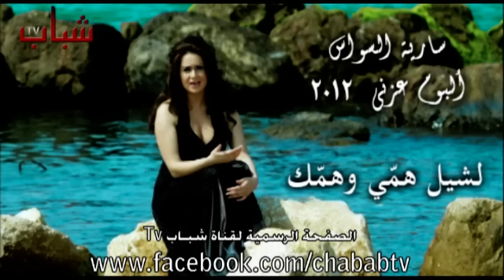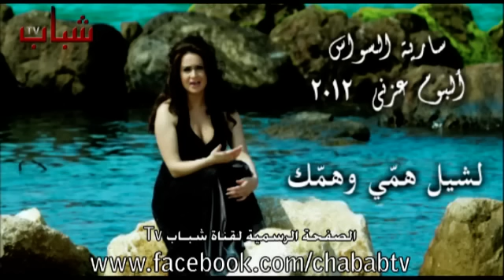Saria Al Sawas / سارية السواس - لشيل همي و همك